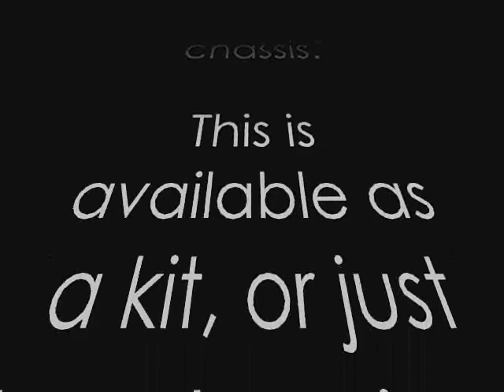RC4WD Timberwolf Welded Chassis first run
The new chassis from RC4WD.com. This is a welded Timberwolf chassis, with T-Rex 60 axles, and the Dual Stage shocks. All from RC4WD.com